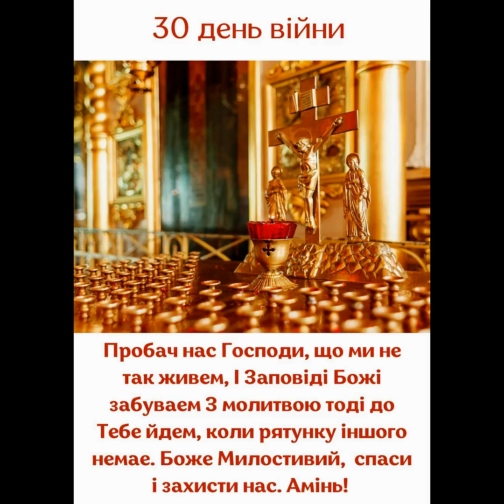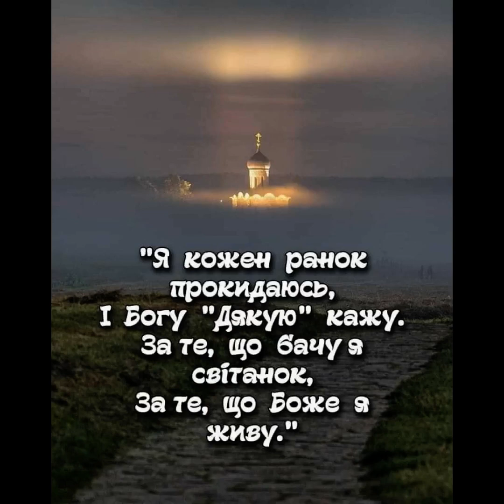Ще молимось Господу Богу нашому